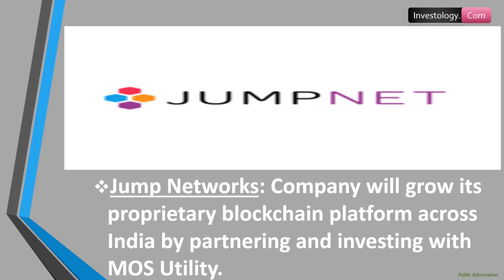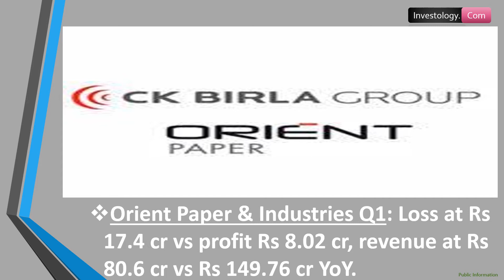Trade Setup For August 18, 2020 | Stock Market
Stocks to look out for:

Results on August 18:

Hindustan Aeronautics, Gujarat Industries Power, GTL Infrastructure, Indo Count Industries, KNR Constructions, SPML Infra, TCNS Clothing, Uflex, Vascon Engineers etc.

Bandhan Bank: RBI lifted regulatory restriction on the remuneration of the MD & CEO of the bank. With this all the regulatory restrictions imposed by RBI are now withdrawn.

Jump Networks: Company will grow its proprietary blockchain platform across India by partnering and investing with MOS Utility. Partnership is expected to generate revenues of over Rs 1,000 crore in next 12 months for company.

Bharti Airtel: Commercial papers issued on May 18, 2020 have been paid by the company on August 17 (on the maturity date).

Orient Paper & Industries Q1: Loss at Rs 17.4 crore versus profit Rs 8.02 crore, revenue at Rs 80.6 crore versus Rs 149.76 crore YoY.

​Ajanta Pharma: Promoter Ravi Agrawal, Trustee Ravi Agrawal Trust released 10.5 lakh pledged shares.

Investology. com

Shilpa Medicare
TATA Motors
Narayana Hrudayalaya
Gujarat Industries Power
Shalby
Ind-Swift Laboratories
Can Fin Homes
Jump Networks
Navin Fluorine International
HDFC AMC
NMDC
Ratnamani Metals
Bank of Maharashtra
Wipro
HCL Technologies
Schneider Electric Infrastructure
Gokul Refoils
Balaji Amines
Mindteck
EIH Associated Hotels
Finolex Industries
IFCI
Ashok Leyland
Endurance Technologies
Sintex Industries
Somany Ceramics
Star Cement
​Apollo Tyres
INEOS Styrolution India
DJ Mediaprint & Logistics
Hindustan Oil Exploration
Ajanta Pharma
Adani Ports and Special Economic Zone
Marico
National Fertilizers
Crest Ventures
Dynamatic Technologies
Phoenix Mills
Nucleus Software Exports
Amber Enterprises India